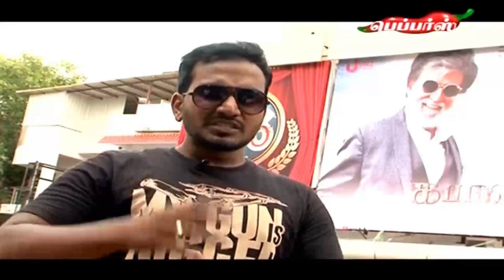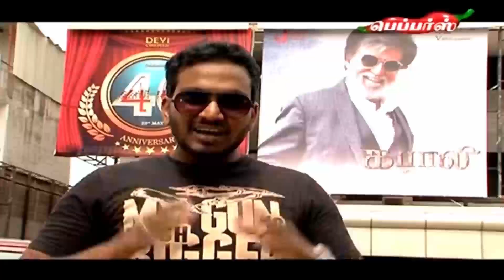First Day First Show - Kabali Public Review | Jul 22, 2016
On this episode of First Day First Show, we bring the public opinion of Kabali.